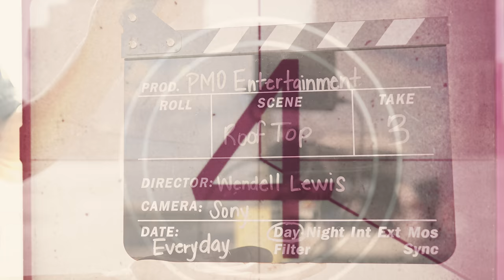Wendell Lewis - Nod to the 90's (Official Video)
Song/Video Credits:
Filmed, Directed, & Edited by Wendell Lewis
Produced by Swedobeats
Mixed/Mastered by Wendell Lewis